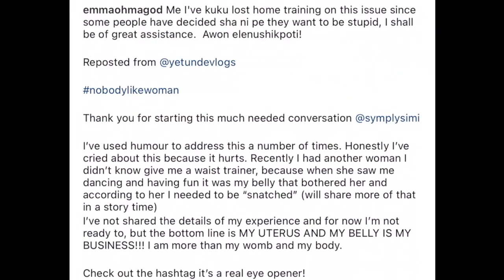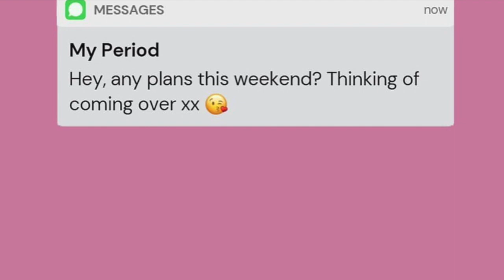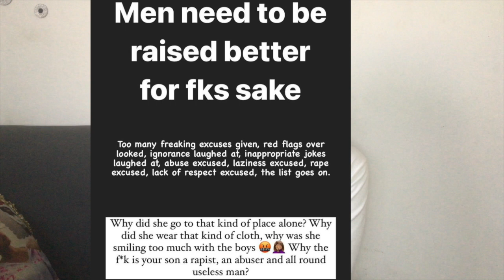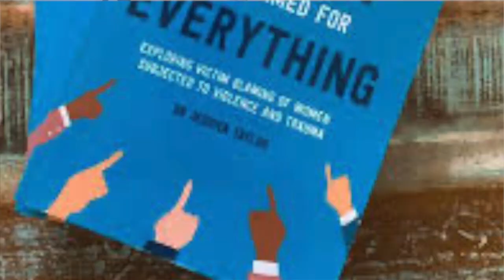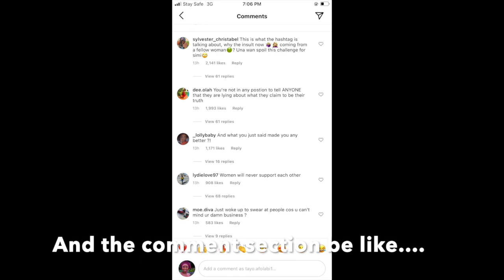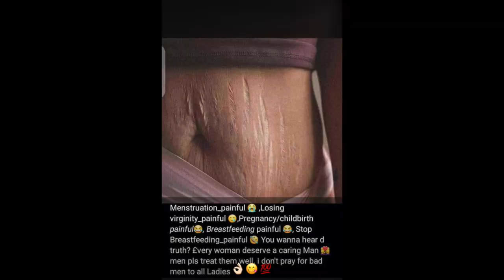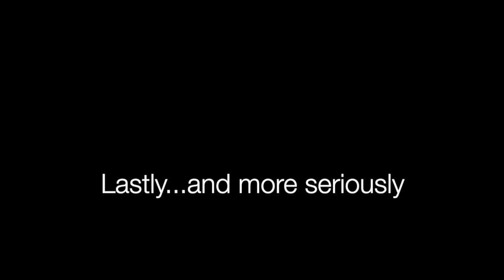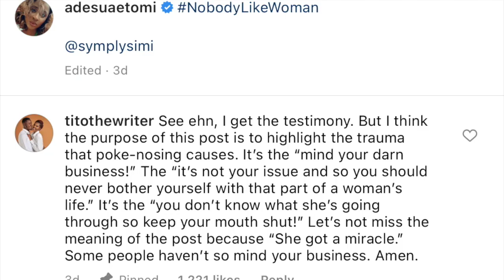Nobody like Woman challenge : Womanhood: Matters Arising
“The strength of a woman is not measured by the impact that all her hardships in life have had on her, but the strength of a woman is measured by the extent of her refusal to allow those hardships to dictate her and who she becomes.”

In this video, I feel a great relief sharing the thoughts I've always had about my gender thinking I was alone until this latest challenge.

This is a challenge that was initiated by a Nigerian Singer, Simi.
She started this challenge because of the ugly things that our women has encountered  in the society because of the stereotype "She's a woman"
Well, I had to Join this challenge❤️

Woman is a song about uplifting women as much as it is about pointing out the institutional barriers placed on them, Simi points out society’s unequal treatment while demanding for a more equitable system.
Some Nigerian female celebrities had taken to their Instagram pages to talk against the ill-treatment women are getting from the society.

Simi - Woman
NobodyLikeWoman: Women Open Up On Some Of The Negative Things They've Been Told As Women
What You Should Know About The NobodyLikeWoman challenge
THE MOTIVE BEHIND SIMI'S NOBODYLIKEWOMAN CHALLENGE

FAQ:
OTHER VIDEOS you would LIKE;